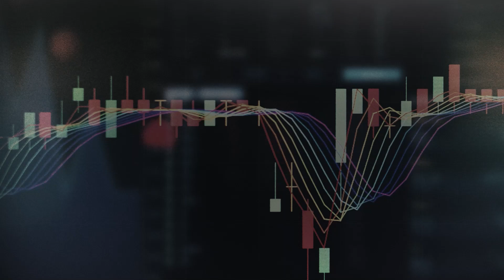【33화】 한산 vs 명량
역사 여행의 대가! 박광일 작가님이 들려주는 생생한 역사 이야기!

전군! 진격하라!

가슴 웅장해지는 이순신 장군의 일대기와
대한민국 국민이라면 반드시 알아야 할
독립운동가들의 이야기까지!

역사 여행 전문가 박광일 작가님이 추천하는
경기도 역사 유적지를 소개합니다!

이 영상 보면 나랑... 떠나는 거다?

03:39   걷다+만나다, 경기도의 독립운동 유적과 인물
 제77주년 광복절 기념 특별 기획 전시회

* 기간: 9월 7일까지
* 1부 ‘죽음으로 싸운 순국열사’,
  2부 ‘3.1 만세 운동과 제암리 학살’,
  3부 ‘경기도의 독립운동가를 기리다’